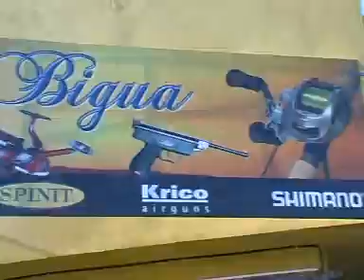La Posta Nº 303 Segundo Bloque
Nota Marcelo Rossi Concurso de Pesca "Juan Carlos Cadario" Club APYCAC -
Señuelos de Pesca "Storm"